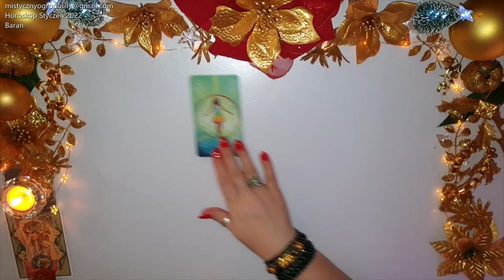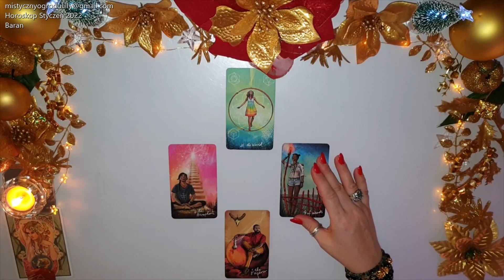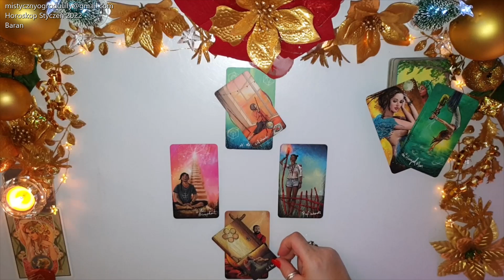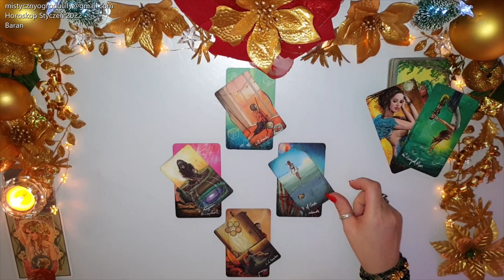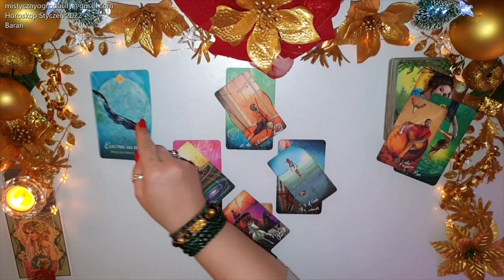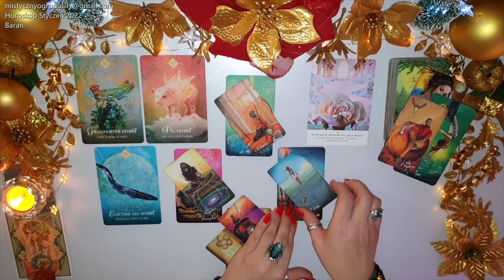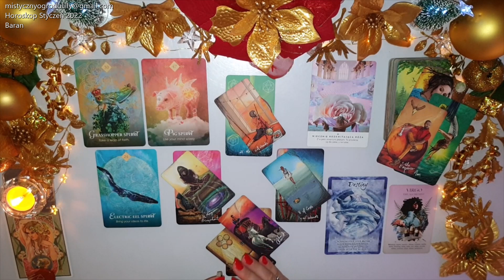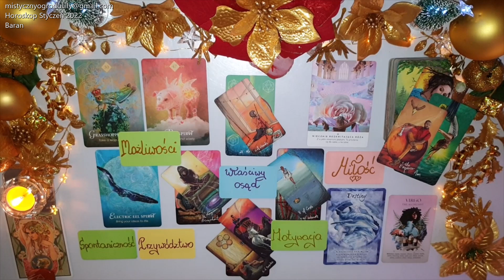Tarot. Baran♈ Czy potrafisz się bardziej zaangażować bez przyspieszania tego?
✨Tu kupisz polskie wydanie Kart

✨Tu kupisz polskie wydanie
 Kart The Light Seer's Tarot

Twoje Światło
🔮 Sklep Fraida🔮

Twoje Światło
🔮 Sklep Tania Książka🔮

Twoje Światło
🔮Sklep Czary Mary🔮

🔔Link do recenzji
The Light Seer's Tarot

🔔Tu zobaczysz moją recenzję talii

🔔Link do recenzji
Twoje Światło (polska wersja kart

🔮Work Your Light Oracle Cards - Rebecca Campbell, Danielle Noel
🔮Magical Times Empowerment Cards - Jody Bergsma
🔮Astrological Oracle - Lunaea Weatherstone, Antonella Castelli
🔮The Numinous Astro Deck - Ruby Warrington, Bess Matassa

Jeśli materiał przypadł Ci do gustu:
🌺 Zostaw LIKE

Utulam🤗
Lilly💗